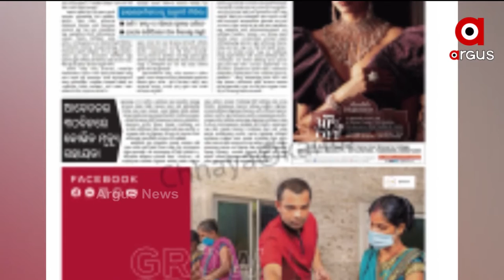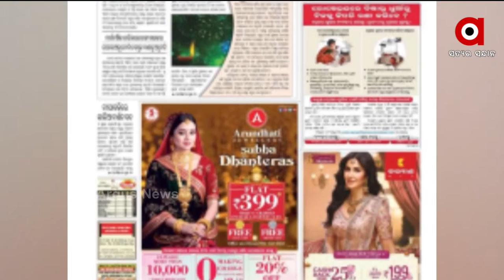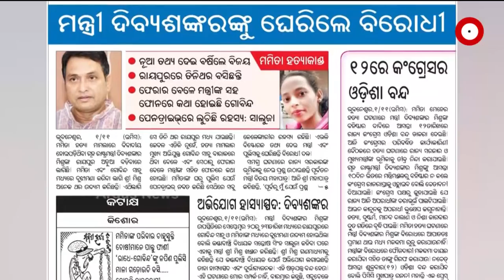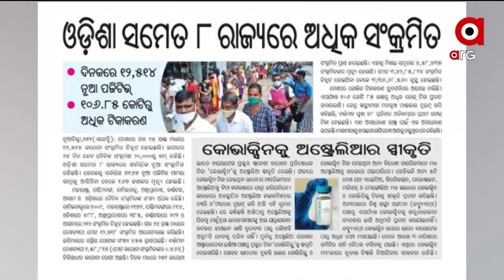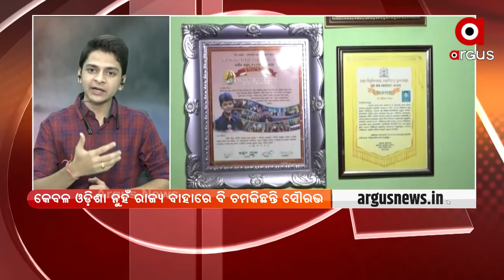ସତେଜ ସକାଳର ଅତିଥି : କଣ୍ଠଶିଳ୍ପୀ ସୌରଭ ଷଡଙ୍ଗୀ